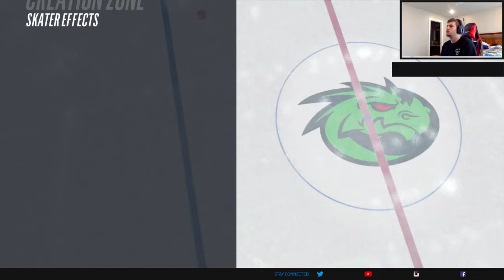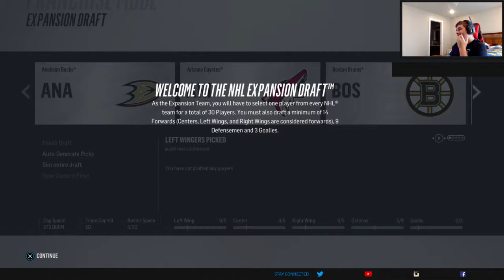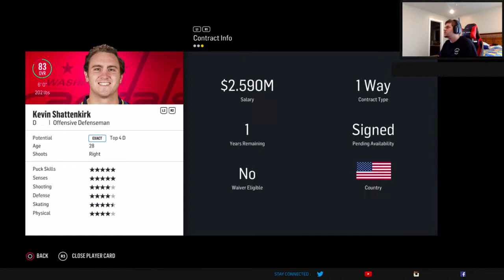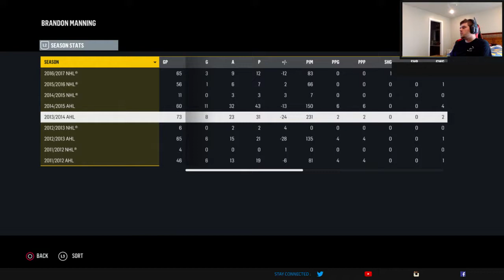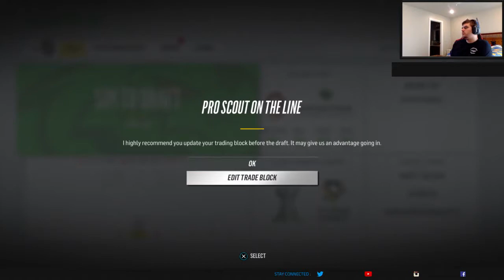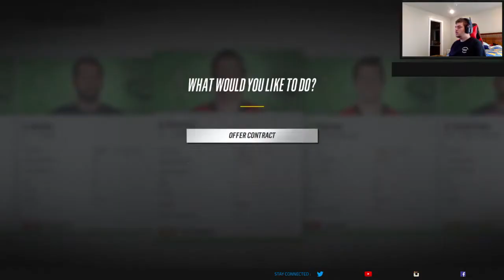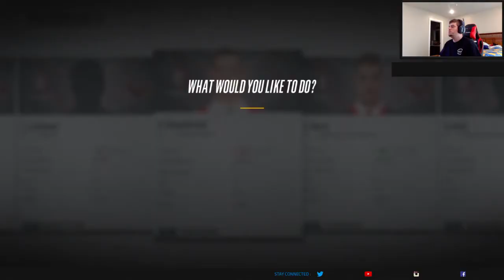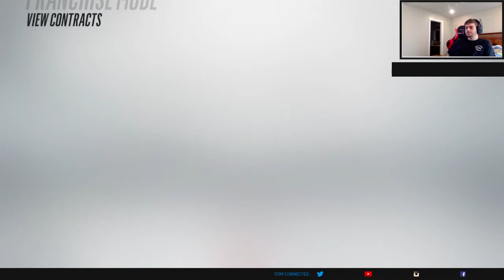The 32nd NHL Team- Columbus Cottonmoths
This is the creation of the logo, stadium, jerseys, and much more. Drafting the players through the Expansion Draft as well as the entry draft for 2017. Hope to have more videos uploaded as soon as possible! Thanks!